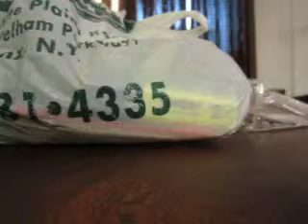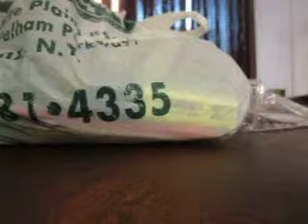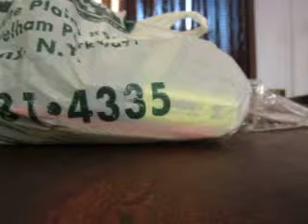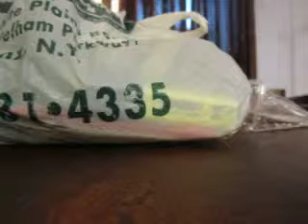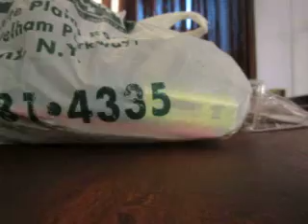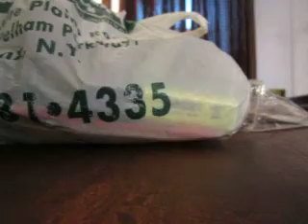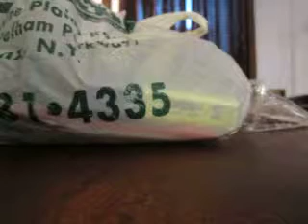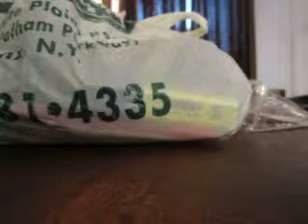FEELING THE PATH 9/16/16 BROTHER G SERMON LISTEN